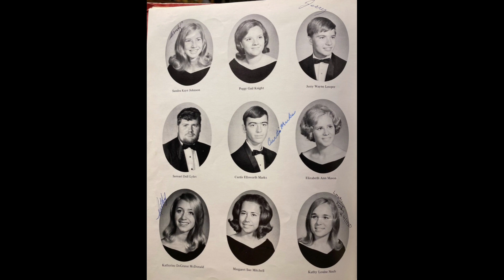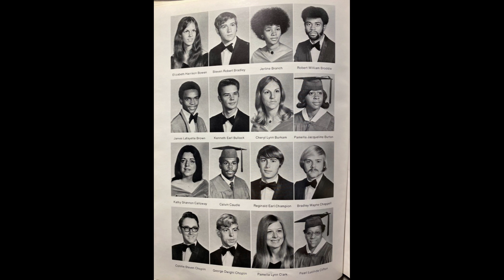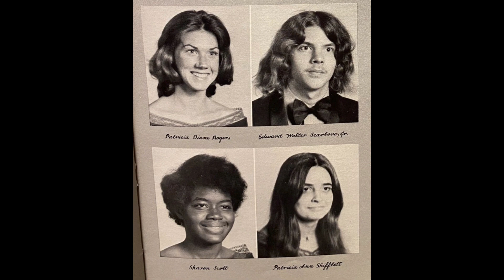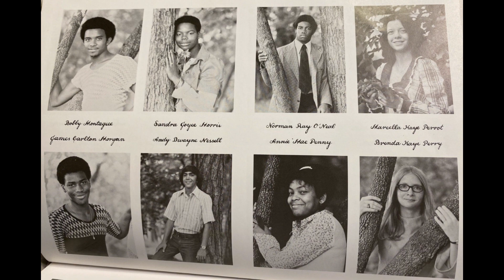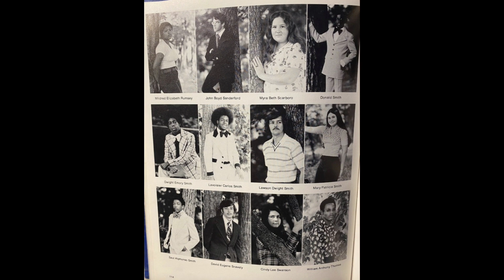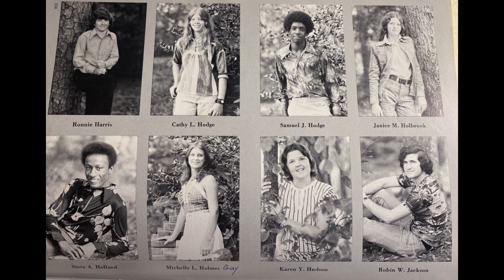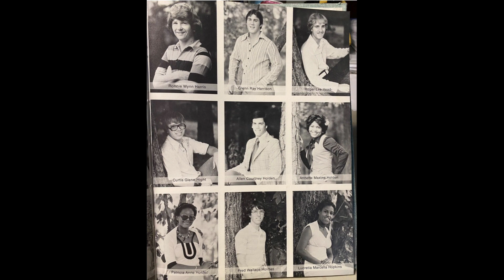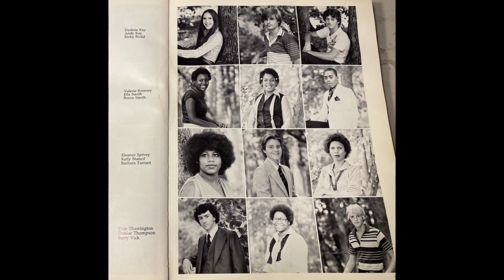Wake Forest High School - Seniors of the 70's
Class of 1970 thru 1979